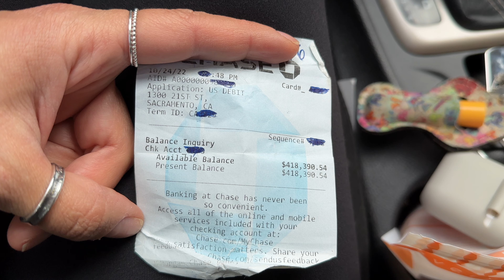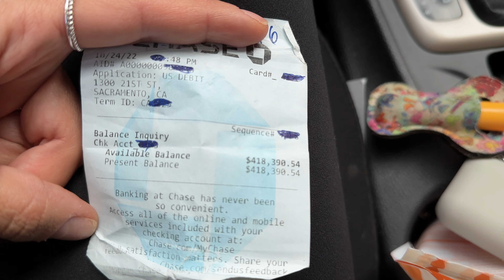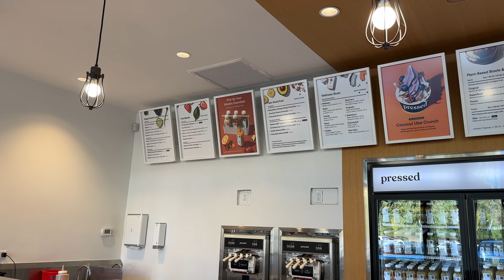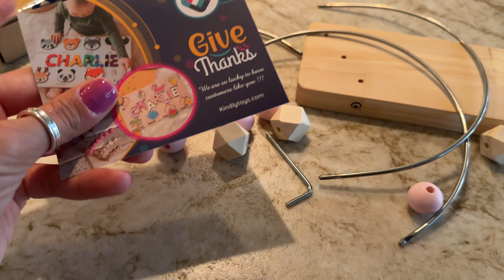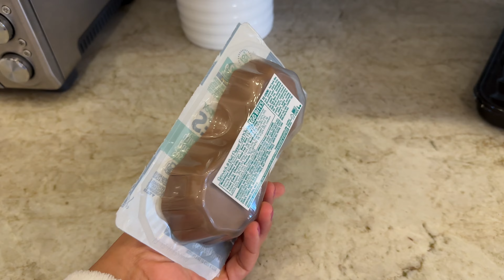Finding my new routine - working out, errands, cooking, nails, & date night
I am finding my new daily routine. I am falling into it pretty quick and I am loving it! Despite having more time, I was quick to find things to pack my days! I am somehow busier than ever!

Don't forget to tune in later this week for another new video!